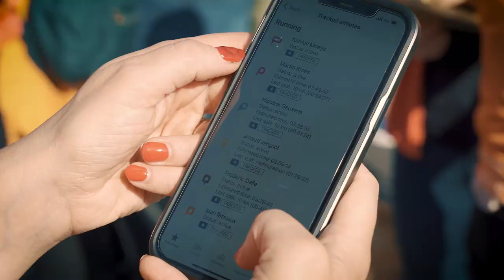Elia - Vlog marathon Berlijn | by Media Facilities